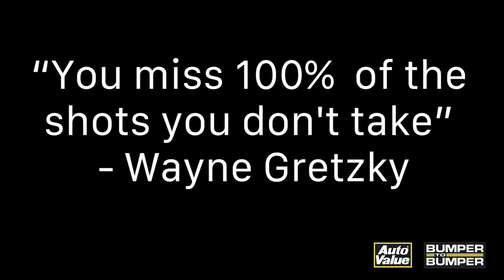One Simple Question Will Boost Customer Satisfaction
"Is there anything your car is doing that you haven't thought to mention?🤔"

This one simple question will really boost sales and customer satisfaction rates! (talk about a win win!) If you ask this question right near the end of the write-up process - you'll be surprised about the responses you receive!

Value-conscious customers will appreciate the productivity of each visit and feel they got the most out of the experience and your shop will see profitable results! 💰✅

This video is presented by Auto Value and Bumper To Bumper.